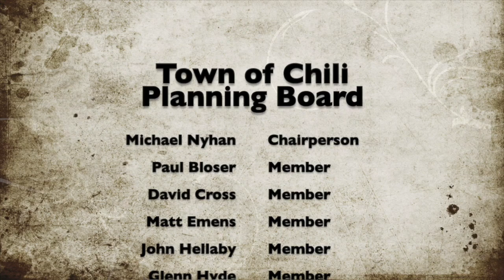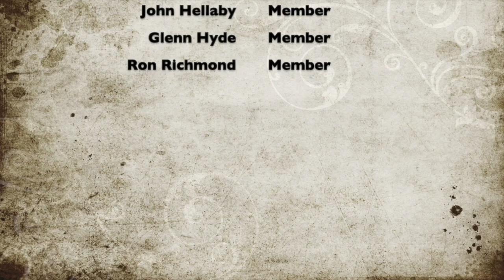Chili Planning Board: 11-13-18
Chili Planning Board Meeting